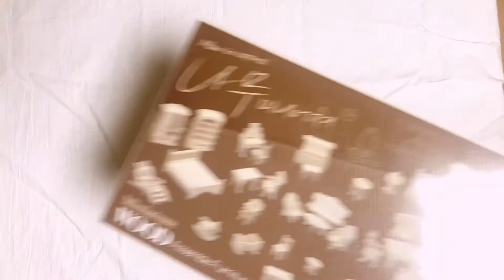[혼자놀기] 다이소 나무 미니어쳐 가구 만들기 1탄 / Wooden Miniature Furniture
다이소에서 나무 미니어쳐 가구 조립을 해봤어요. 표지만큼 깔끔하게 만들기는 힘드네요ㅜㅜ 판에서 떼어낼 때 나무 조각에 베이지 않게 조심해야 해요!!😊